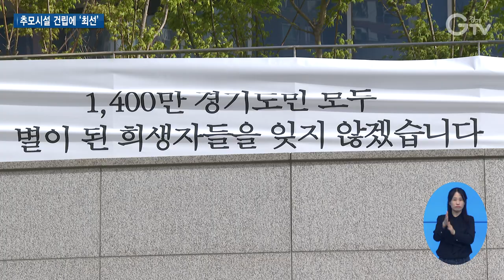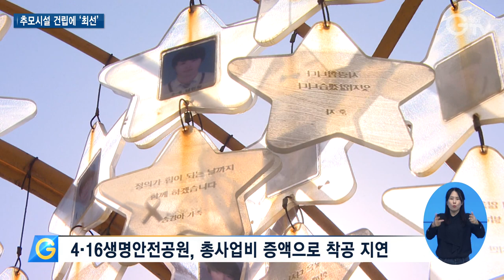세월호 참사 9주기..‘추모시설 건립’ 약속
[앵커멘트]
세월호 참사 9주기를 맞았습니다. 경기도는 지난 12일부터 오는 18일까지 일주일 동안 추모기간을 운영 중인데요. 해외방문 중인 김동연 경기도지사는 출장 전 유가족들을 만나 추모시설 건립에 최선을 다하겠다고 약속했습니다. 현장 취재했습니다.

[리포트]
세월호 참사 9주기를 맞아 경기도 광교청사와 의정부 북부청사, 팔달구 구청사 등 3곳에 세월호 추모기가 게양됐습니다.

광교청사 입구에는 대형 플래카드가 걸리고 출입구와 로비에는 스탠드형 배너가 설치됐습니다.

세월호 참사를 추모하는 의미가 담긴 노란 리본 배지와 기억 팔찌 등 추모 물품이 비치돼 직원들은 세월호의 아픔을 함께 했습니다.

경기도는 지난 12일부터 오는 18일까지 일주일 동안 추모 기간을 운영 중입니다.

지난 9일 해외방문길에 오른 김동연 경기도지사는 앞서 지난 8일에 4·16가족협의회를 찾았습니다.

세월호 유가족들과의 간담회에서 자식을 잃은 아픔에 공감한다며 위로의 말을 전했습니다.

4·16가족협의회가 요청한 건 4·16생명안전공원의 조속한 착공

물가 상승으로 총사업비가 증액되면서 사전절차가 추가돼 지연되고 있는 상황입니다.

[녹취] 고영인 / 국회의원
“원래는 작년에 이것이 우리가 착공을 시작해야 된다고 아주 학수고대하고 기다렸는데 이게 또 미뤄졌고 지금 이런 절차 또 다 받다 보면 또 연말까지도 갈 수 있고 이래 가지고 가족들이 굉장히 답답한 상태고요.”

이에 김 지사는 중앙부처, 안산시와 협력해 추모시설 건립에 최선을 다하겠다고 약속했습니다.

“공원문제는 제가 기재부와 이야기하고 다른 문제는 경기도가 할 수 있는 건 저희가 최선을 다해서 풀겠습니다.”

세월호 희생자를 추모하기 위한 4·16생명안전공원은 안산 화랑유원지 일원에 조성되며, 올해 착공해 오는 2025년 준공될 예정입니다.